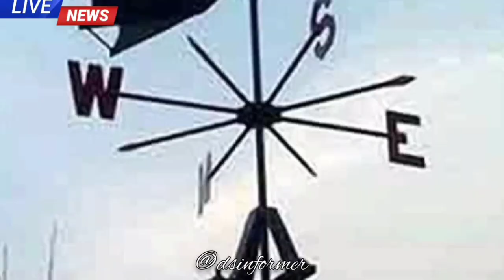টানা ৫ দিন নিম্নচাপ | মেঘ ভাঙ্গা বৃষ্টিতে ভাসবে এই আটটি জেলা | উপকূলের সতর্কবার্তা | weather news